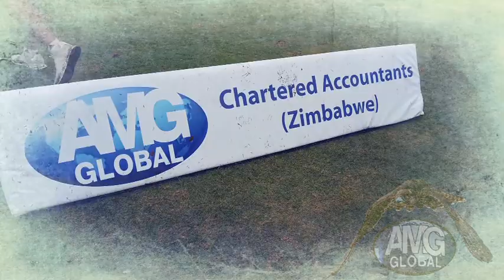AMG Rugby Festival 2019 Computer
The Falcon Rugby coaching clinic Festival motivational song     NEVER GIVE UP .  This video gives a motivational saying on how to not give up on your goals in life . Yes it was made in 2019 but its 2020 it does not matter because you  have what ever you want to achieve this year so never give up on  wat you want to achieve keep fighting until its done . I know Covid is destroying everything so you now do some things at home but stay strong we are stronger together let us motivate each other to do Amazing things